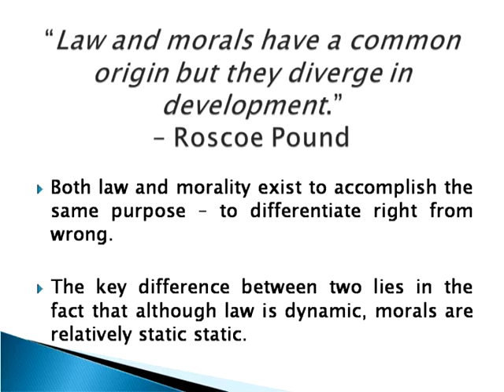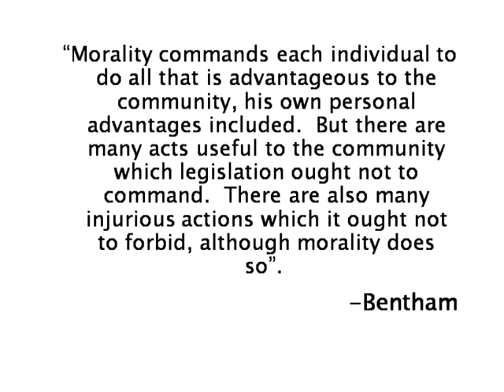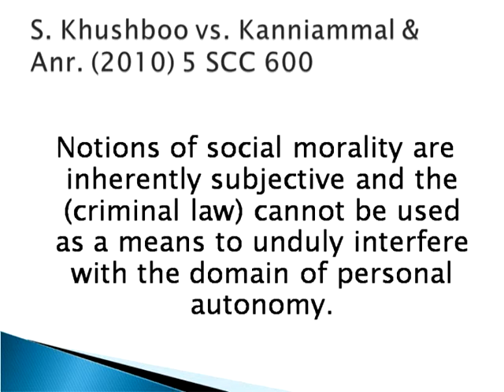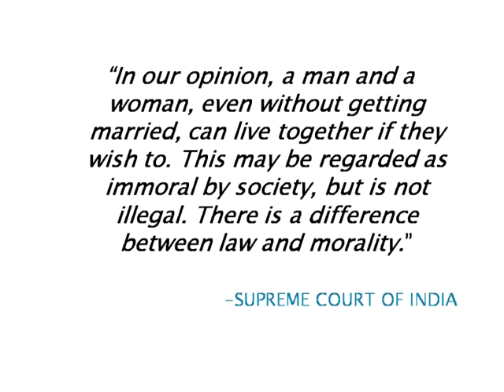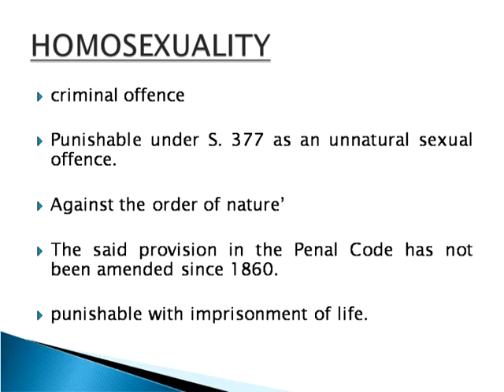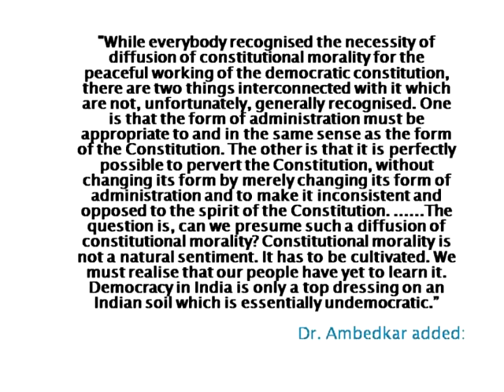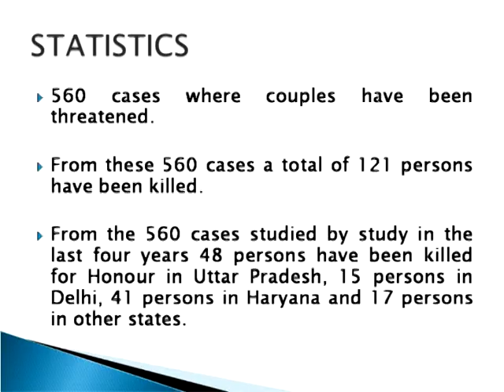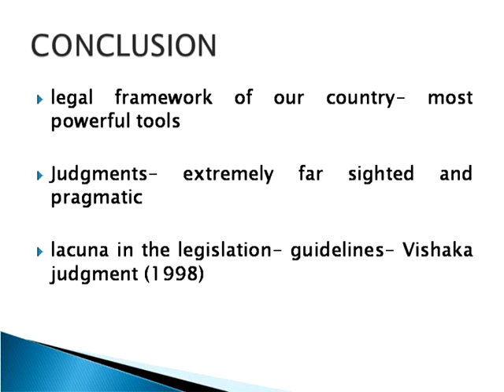Ms. Pinky Anand at TEDxISBWomen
Topic : The Space Between Right and Wrong

TEDxISBWomen was organized by the Women in Business Club at Indian School of Business, Hyderabad

Speaker : Introduction
Ms. Pinky Anand, a Harvard Law School graduate and an Inlaks Scholar, is a designated Sr. Advocate of the Supreme Court of India since 1980. She is an expert in the field of Constitutional Law, Private International Law, Environmental and Corporate Law, Property Law and Family Law with about 30 years of standing at the Bar and an Arbitrator with the Indian Council of Arbitrations. She was conferred the Award for Excellence in Law in 2009 by FICCI FLO and was awarded 19th Bharat Nirman Awards for Excellence in Law in 2007.